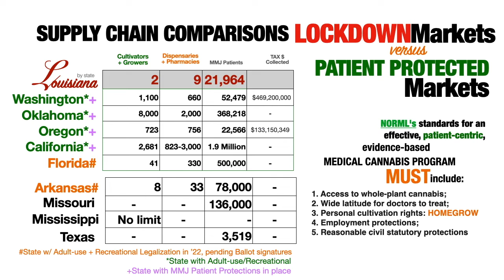The Patient Perspective of Medical Marijuana in Louisiana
Information comparing Louisiana's Medical Marijuana market to that of other states.